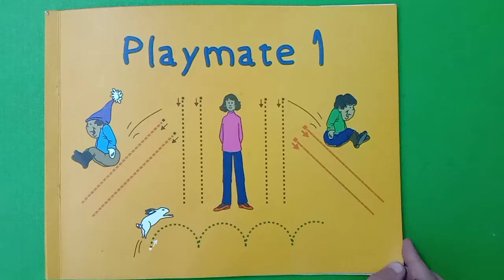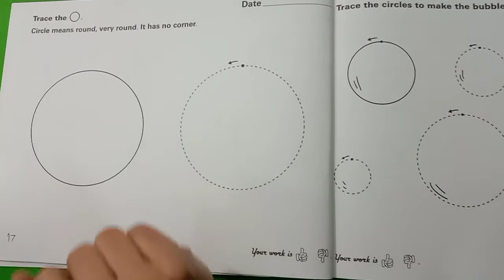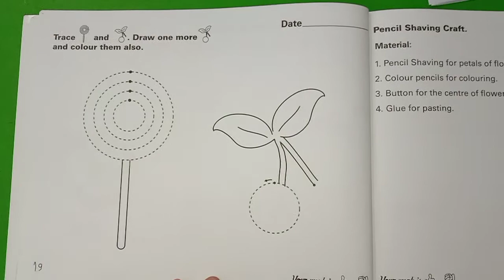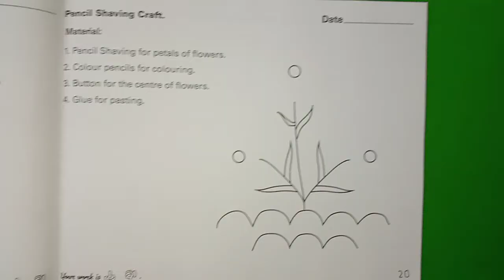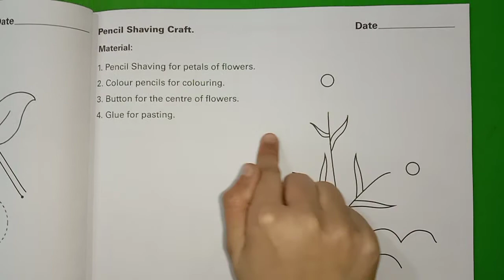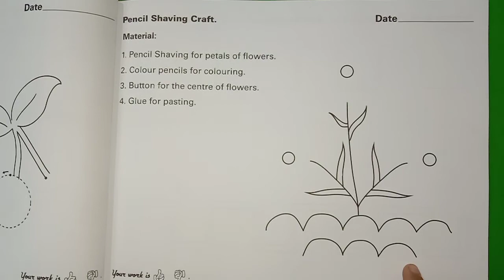Pre 1 Beginner Playmate Lecture 2